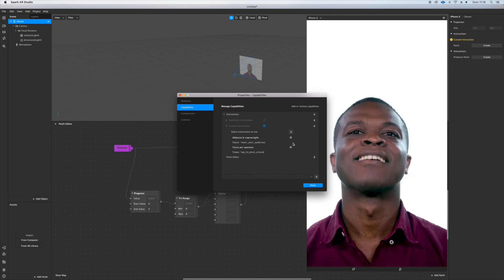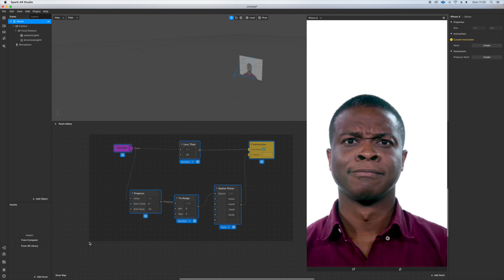Spark ar studio multiple Instructions tutorial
Spark ar studio multiple instructions tutorial, follow along and simply implement it in your projects.
Thank you all so much for the support, interest and love you showed me on Spark Ar community. This means the world to me.

I'm sharing with you some tutorials and patches i was making before my roof decided to fall on my computer (and whole setup) :| Hopefully i'll be back with my studio running soon and i'll share some bigger project with you.
In the meantime thought some of you might be interested in this little utility patch.

Links with my studio gear and suggestions

My current set up where i make and test all of my works:
🖥 Main computer
🎨 Graphic tablet and second screen

📚 Nice reads are the best way to learn new skills and change your perspective:
📕 Graphic design basics
📗 Experience design for brands

☕️ Donate a coffee if you can afford it, o it'll support me and the channel a lot